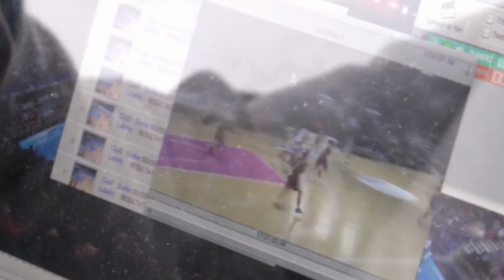La minute inside - Le secret des 3 pts de Céline Dumerc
Dans les coulisses de l'Équipe de France féminine pendant l'EuroBasket Women 2013.